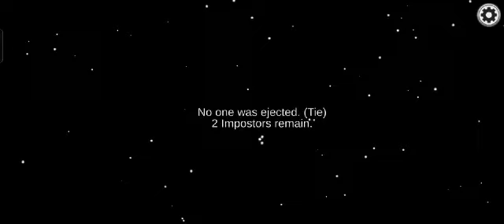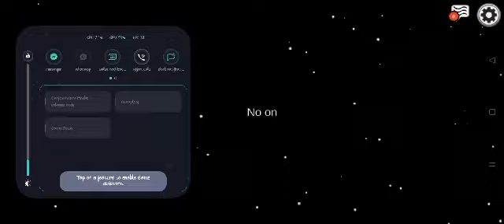Playing Among Us